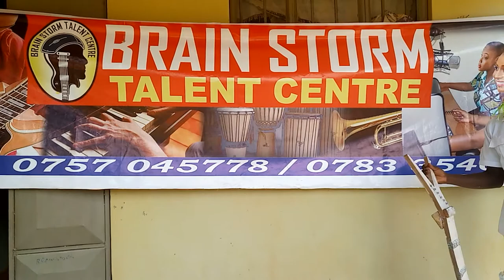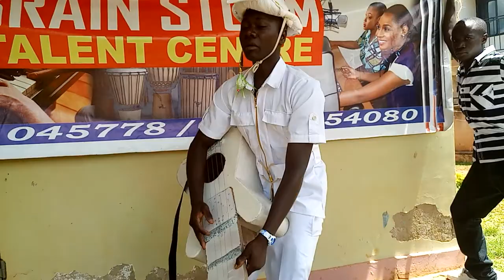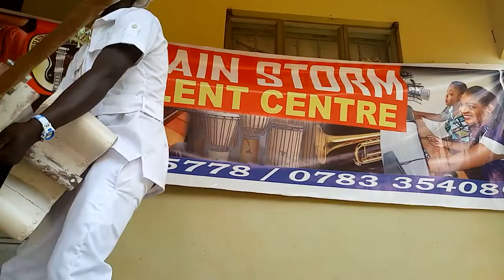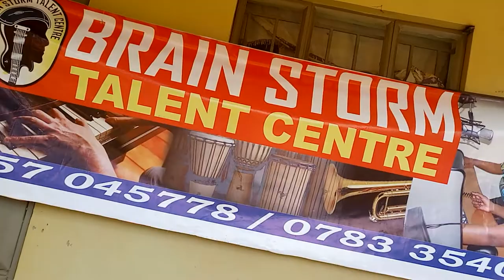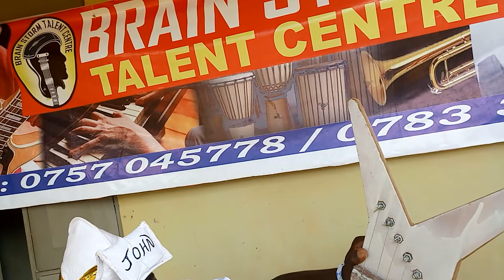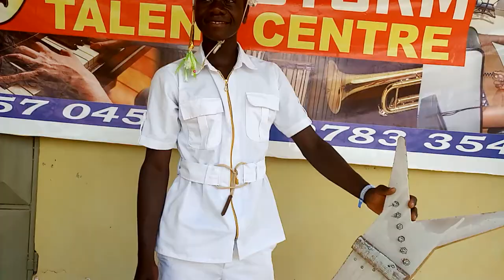TALENTED JOHN BUKENYA AKOZE ENDONGOYE - BRAINSTORM TALENT CENTER